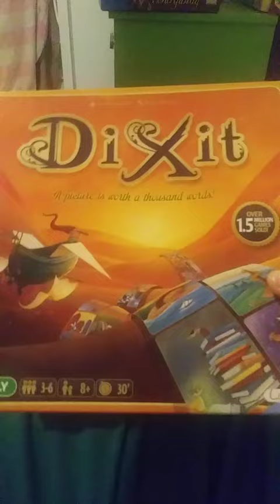Wouldn't This Be The Christian Thing To Do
Lucas deleted his two channels.
I'll be reuploading them.
They may or may not be in chronological order.